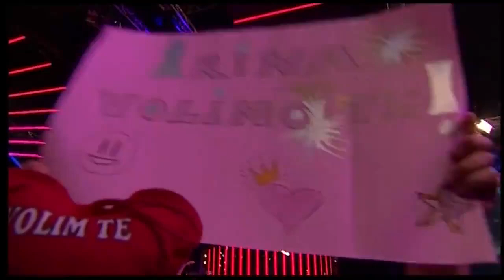Irina Arsenijević - Can't Take My Eyes Off You (Gloria Gaynor)